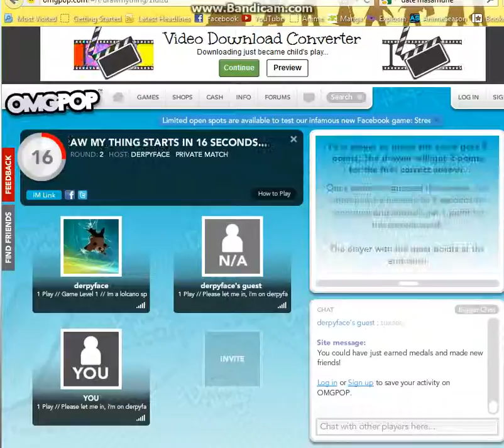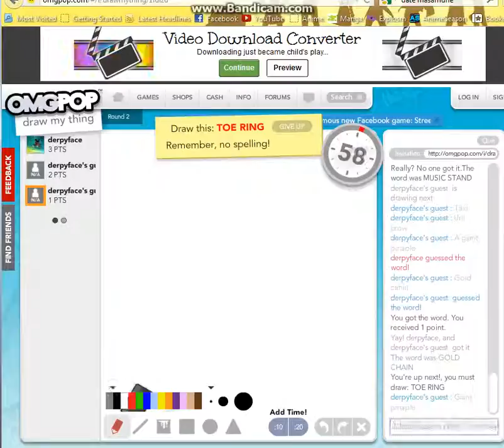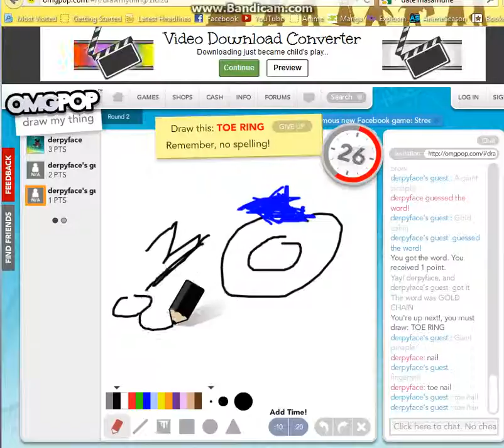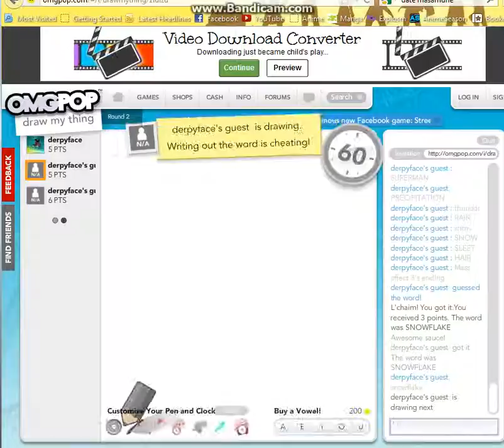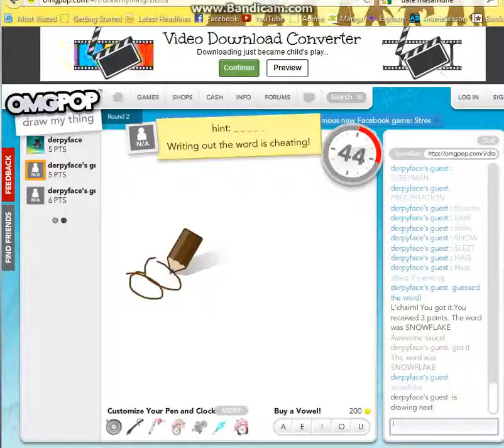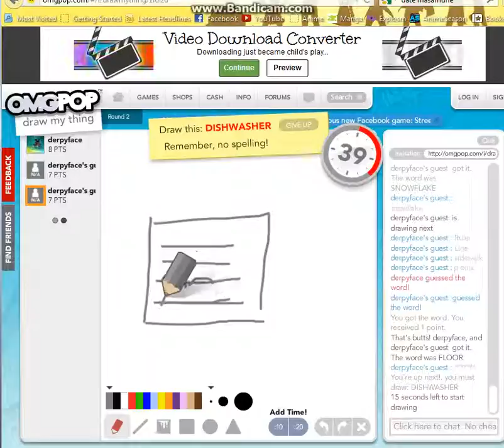Draw my thing w/Friends part 2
Draw my thing with these people of interest. ;)